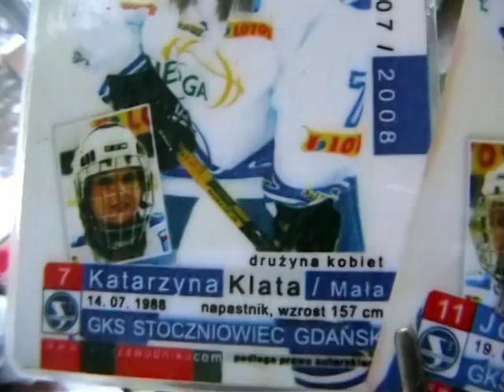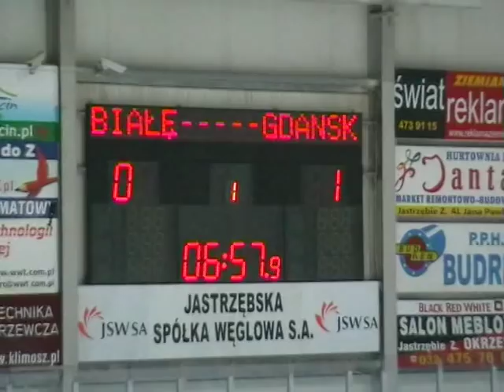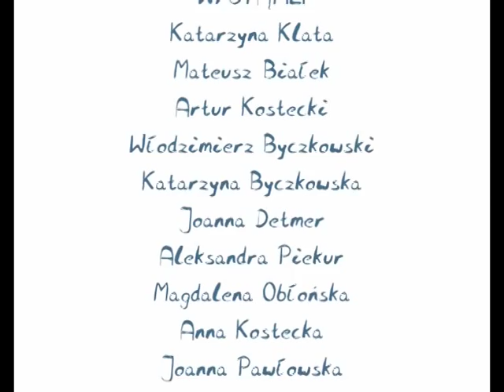HOKEISTKA 7 / SHE'S A HOCKEY PLAYER with subtitles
Realizacja/ Realization - Ela Benkowska
Montaż/ Editing - Ela Benkowska
Muzyka/ Music - Zespół z miejscowości Strzegom
Tłumaczenie/Translation - Ela Benkowska, Dorota Boroszko

Kasia Klata jest jedną z pionierek kobiecego hokeja w Polsce. Jest zawodniczką, pierwszej polskiej kobiecej drużyny GKS-u Stoczniowiec Gdańsk, która stoi na progu dorosłości. Film ten pokazuje  nie tylko kim jest Kasia na
lodowej tafli, a przede wszystkim jaki wpływ ma hokej na to kim jest poza lodowiskiem.

Kasia Klata is one of the first girls playing hockey in Poland. She's a player of  the first female hockey-team in Poland -- GKS Stoczniowiec Gdansk. She's young woman trying to combine her femininity with hockey. This film presents  not only who Kasia is on the ice, but how much influence has her passion on her private life.

To mój debiut dokumentalny, wszelkie komentarze i uwagi są mile widziane, dopóty nie obrażają osób występujących w filmie.

;) hehehe